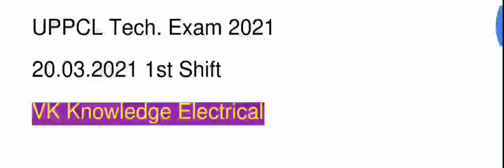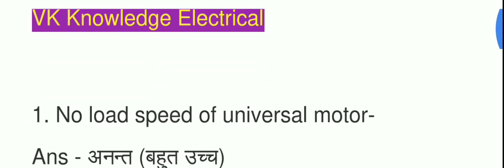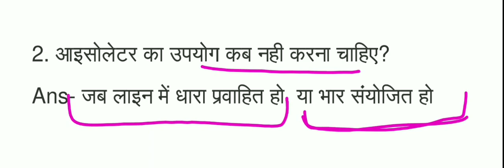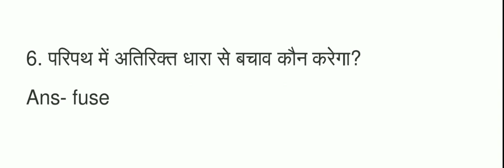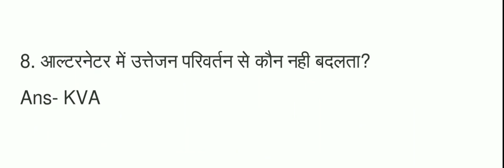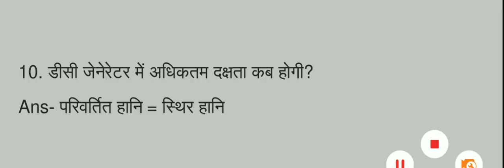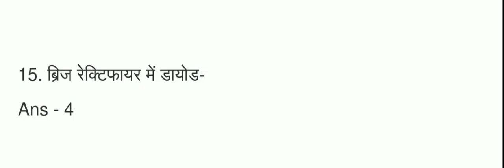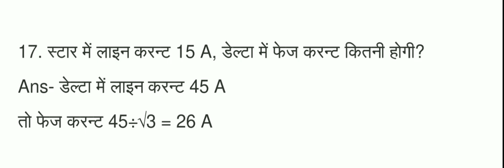UPPCL Tg2 Exam 20 march 2021 1st shift paper|| uppcl question tg2 2021 20 march 1st shift